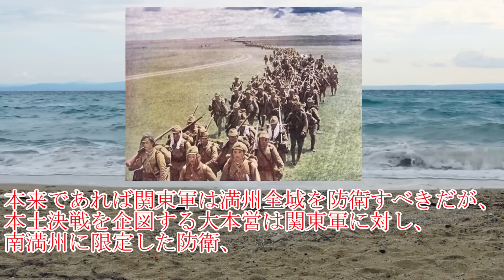軍事解説 「関東軍」日本陸軍の暴走武力組織 【兵器解説】【ゆっくり歴史解説】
【参照文献】
関東軍 在満陸軍の独走：島田俊彦、講談社学術文庫、2020年12月8日
関東軍：中山隆志、講談社選書メチエ、2000年3月10日
毅然たる孤独―石原莞爾の肖像：野村乙二朗、同成社、2012年11月1日